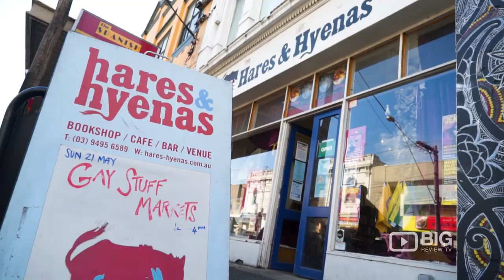Hares & Hyenas, a Book Store or Bookshop in Melbourne for Books or for DVDs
Hares & Hyenas is Melbourne's queer bookshop, community hub, cafe and bar. They have the truly amazing range of books, magazines and DVDs for the queer reader.

Hares & Hyenas
63 Johnston St, Fitzroy VIC Australia 3065